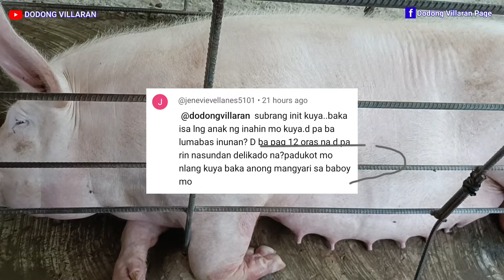UPDATE SA AKING INAHIN / 122 DAYS SINCE A.I. / Dodong Villaran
UPDATE SA AKING BABOY INAHIN.  122 DAYS SINCE A.I. Future 4th parity.

Paano gumawa ng pig drinker sukat ng bagong fatteners pighouse ko at magkano gastos Feeding guide sa fatteners